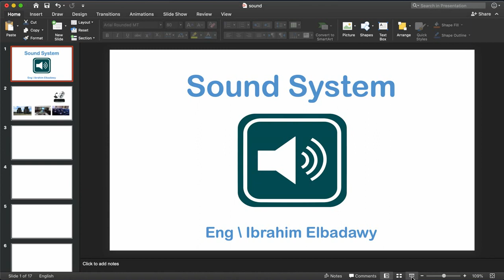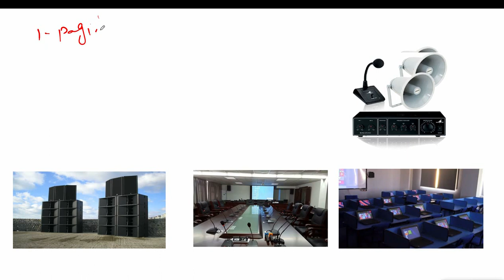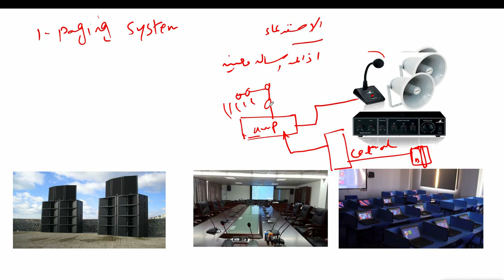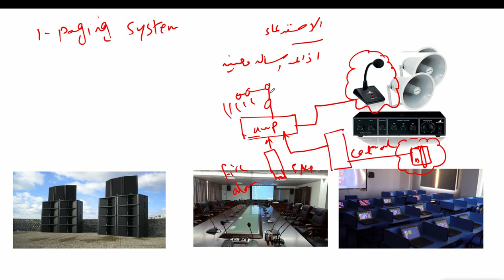00 - Introduction to sound system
sound system course كورس تعليم انظمة الصوتيات.

Electro-Mission academy  ( Eng. Ibrahim elbadawy )

10- Queuing System

# Electrical power distribution systems courses

Android applications on play store :
Cables guide & calculations   :
Transformers Calculations.    :
Channel Information :
Developed by : Electro-mission academy ( Eng. Ibrahim Elbadawy )
Address : Alexandria , Egypt
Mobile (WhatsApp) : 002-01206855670